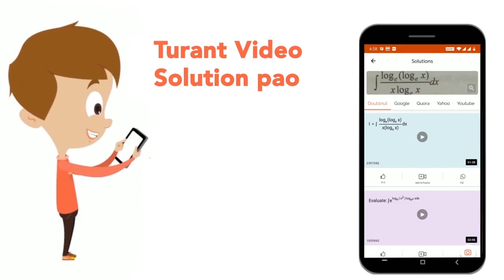0.395 g of an organic compound by Carius method for the estimation of sulphur gave 0.582 g of Ba...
0.395 g of an organic compound by Carius method for the estimation of sulphur gave 0.582 g of BaSO_4. Calculate the percentage of sulphur in the compound.
Class: 11
Subject: CHEMISTRY
Chapter: ORGANIC CHEMISTRY: BASIC PRINCIPLES AND TECHNIQUES
Board:CBSE

👉 Have Any Query? Ask Us.